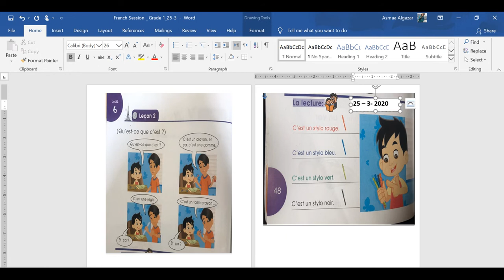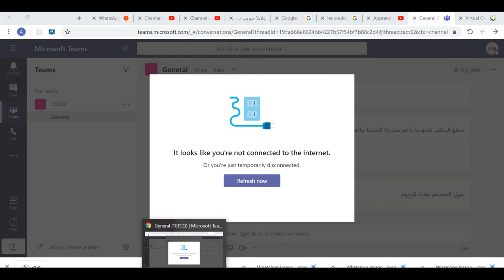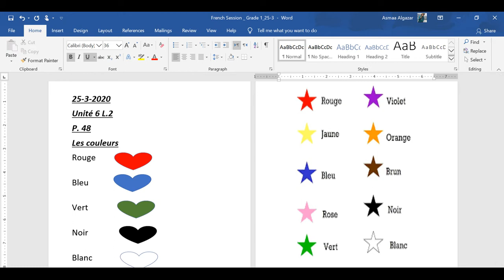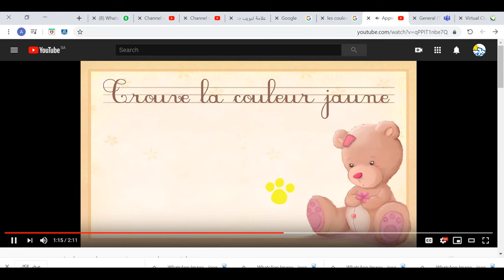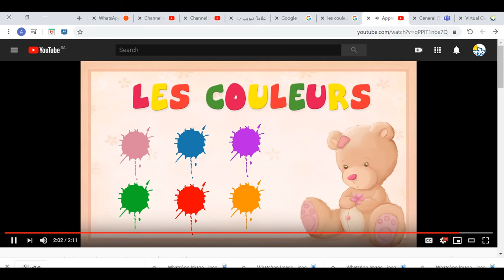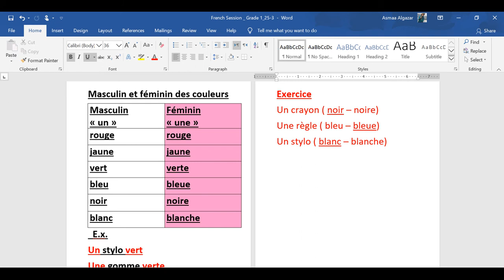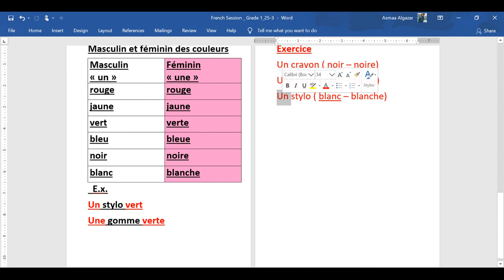French Session_Grade1_ 25/3/2020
Les couleurs P.48